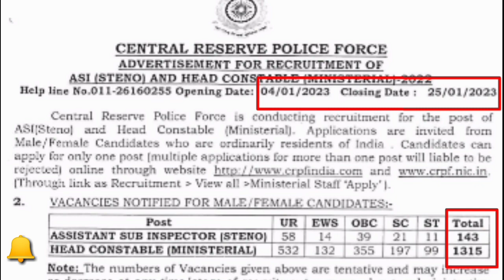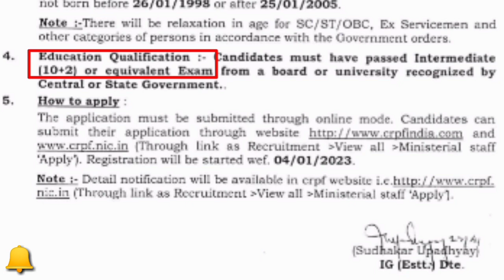CRPF का Happy New Year धमाका 🔥/ CRPF New Requirement 2023 Full Details 🔥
CRPF New Requirement 2023 / CRPF detailed notification / 12th / 1458 /

crpf crpf hcm syllabus 2022

thanks. 🔔